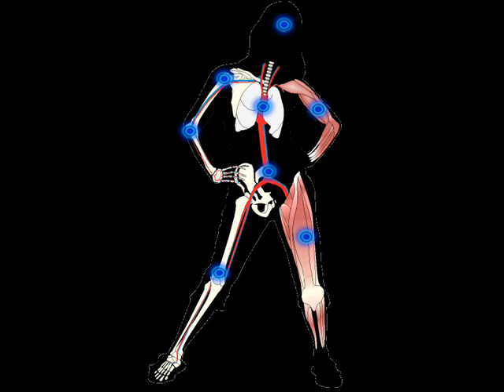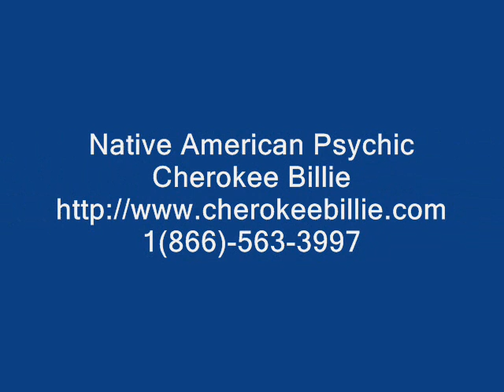Mother Natures Timing on Hydration By Cherokee Billie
Have you ever found yourself experiencing more muscle pain during the hot weather?  It could be coming from Dehydration.
Arrange A Private Consultation.